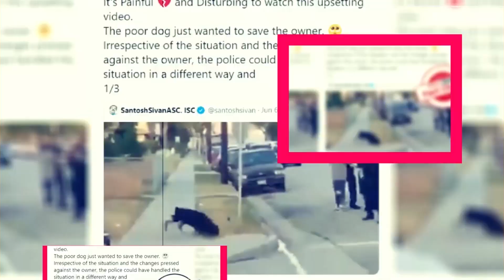My Oni Girl Movie: Set To Be Release On Netflix - Premiere Next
My Oni Girl Movie: Set To Be Release On Netflix
in this video, you will get the info related to My Oni Girl Movie: Set To Be Release On Netflix

Technology updates
Netflix Series
Netflix Movies
Premiere Next